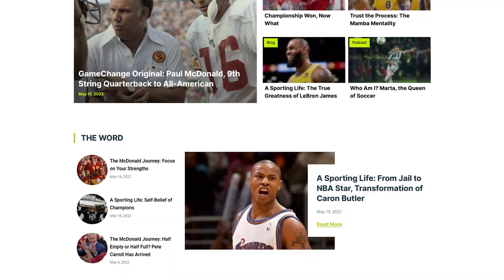Life Balance of Student Athletes w/ Dr. Alan Green - Thru the Tunnel EP45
How important is having balance to a successful life? Fulbright psychology scholar Dr. Alan Green, the USC faculty rep to the athletic department talks about that question in sports and careers.